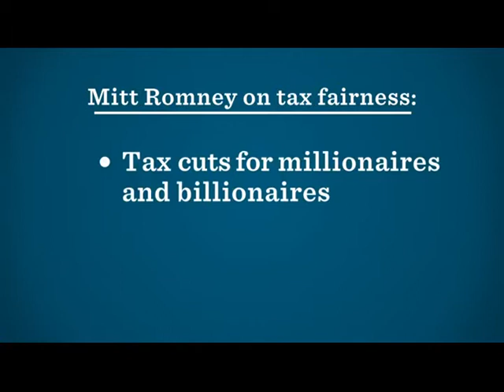Mitt Romney's Idea of Tax Fairness